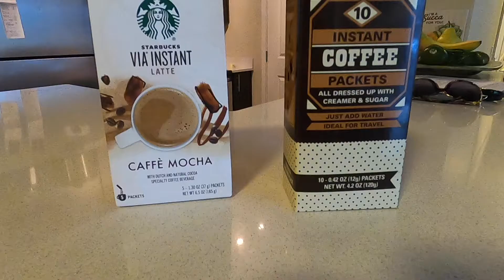Coffee Review/ My favorite at home instant coffees + Favorite coffee shops in Seattle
My favorite instant coffees to make at home

Trader Joes
Starbucks Mocha
Swiss Miss macchiato

My blog post on most picturesque coffee shops in Seattle

Show some LOVE and give this video a like for the YouTube Algorithm

Where I create my thumbnails and photos in my videos

Media Mod:

Display Mod:

Tripod Arm: